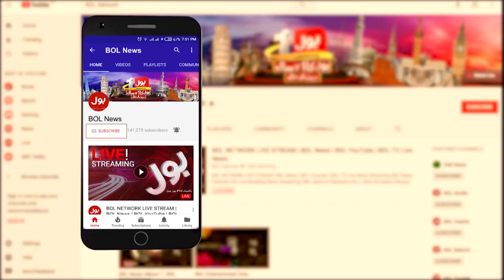Nawaz Sharif Ki Walidha Ki Namaz e Janaza London Mein Sakht SOPs Kay Tehat Ada Krdi Gai